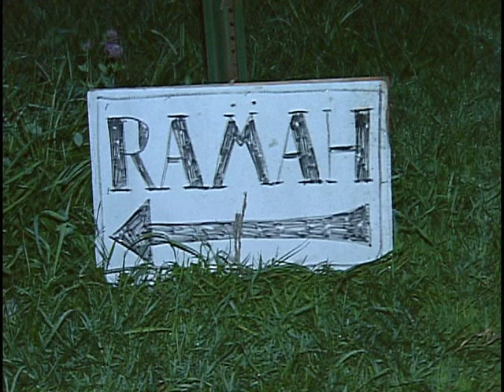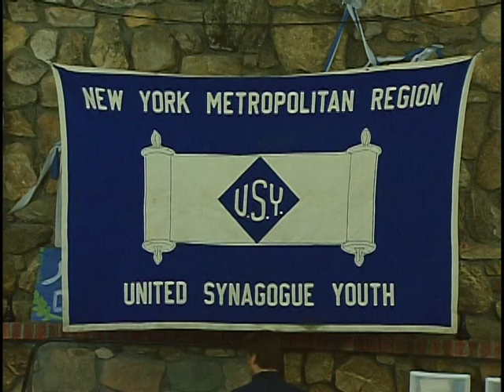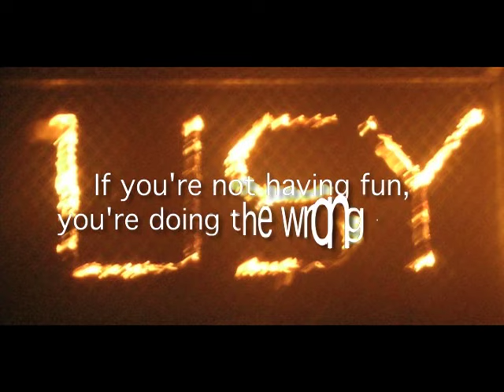METNY Encampment Promo Video ('05-'07)